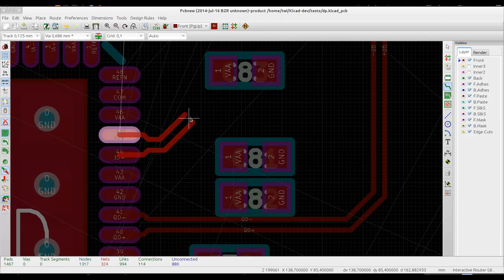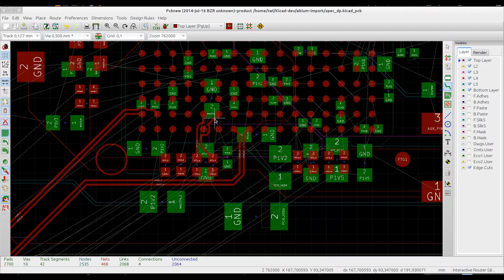Kicad Differential Pair Routing (preview)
A quick preview of the Differential Pair router for Kicad being currently developed @ CERN. Not released yet, but coming soon!